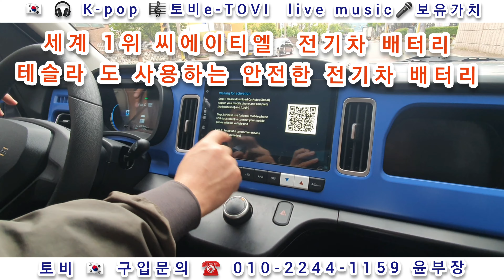경차 가격 토비 e-TOVI 🚚 다마스.라보 크기 3년 무이자할부 1000만원중후반 가격대 5월 출시 사전계약 중 소상공인.퀵서비스 차량 소개 영상입니다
토비 e-TOVI 🇰🇷 구입문의 ☎️ 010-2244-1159 윤부장

2024년 토비 전시장 소개영상입니다. 윤부장을 찾아주세요!
전국 사전 게약이 많이되고  있습니다.
어느지역이든 서류만 준비해주시면 빠른 접수 출고 가능하십니다!

25년 자동차 영업 4반세기 윤부장이 이티밴을 소개합니다.
영상 보시고 자세한 내용은 문의주세요!

연락주시고 전시장에 오시면 다양한 전기밴을  함께 직접 확인해 보실 수 있습니다!